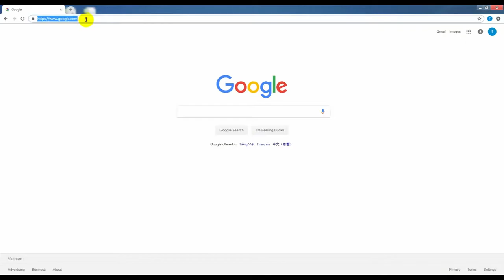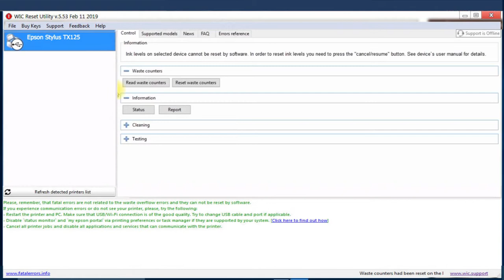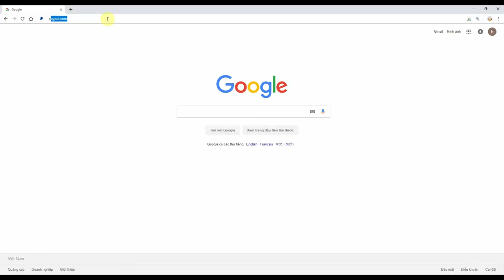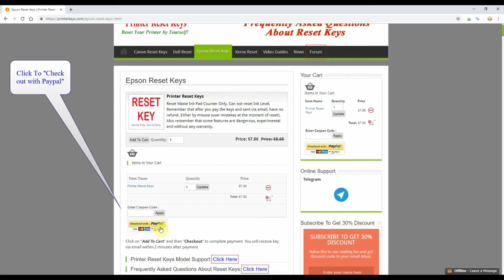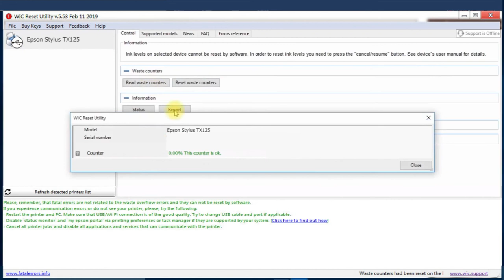Reset Epson Stylus TX125 Waste Ink Pad Counter